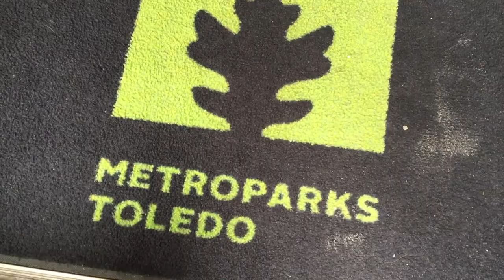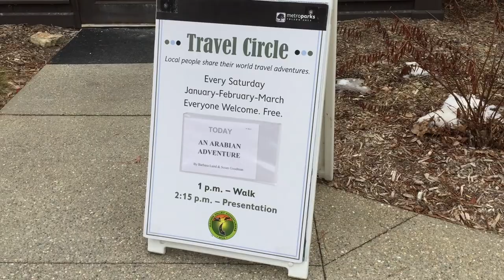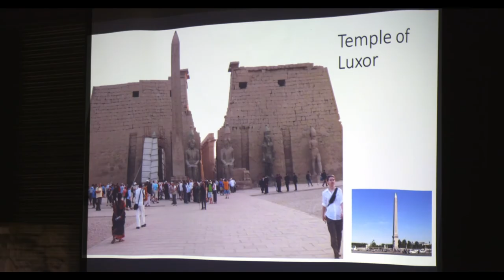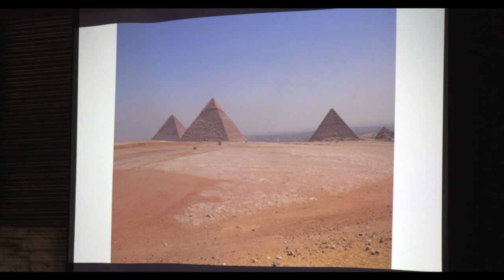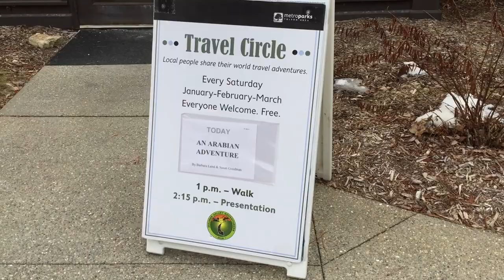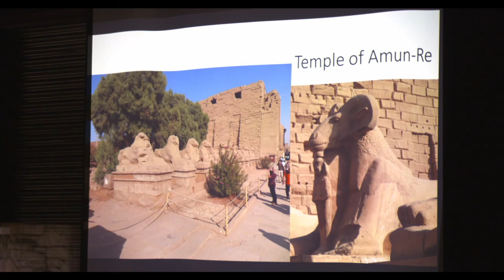Mary Lou Leonard & Travel Circle: 20 Years of Adventures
On every winter Saturday afternoon in January, February & March for the last twenty years, Toledo area travel fans gather together in the city's glorious Metro Parks for a half hour trail walk in the woods followed by hot coffee and an exotic travel presentation.   For an hour and a half a speaker gives these armchair travelers a firsthand look at their experiences in places like Morroco, Italy, Mexico and many other exciting destinations through photos and videos.      Mary Lou Leonard has led Travel Circle for twenty years, booking the speakers and producing the increasingly successful event working with the Toledo Metro Parks, the Maumee Valley Adventurers and originally with Hosteling International.  In 2019 Mary Lou retired from her position with Travel Circle and we were there for her final afternoon.